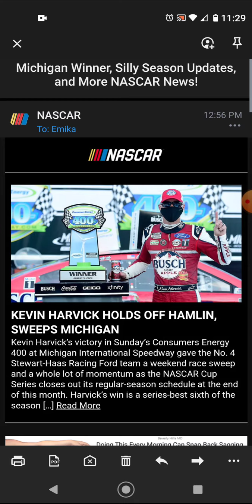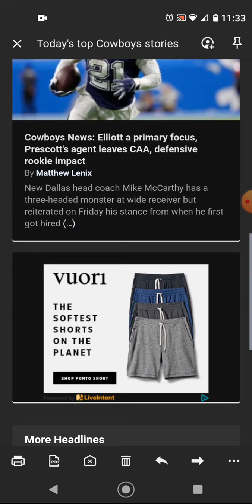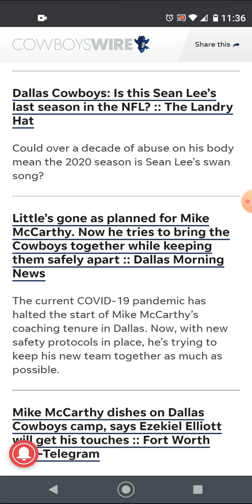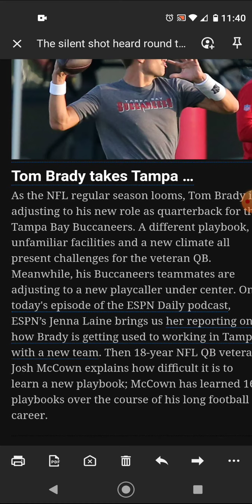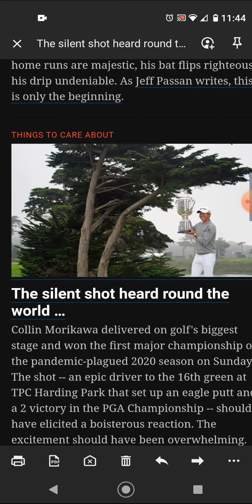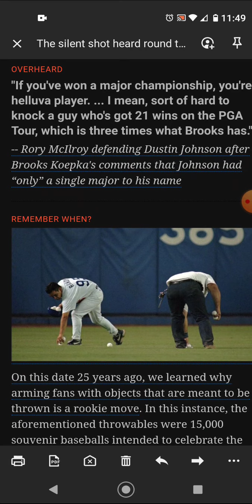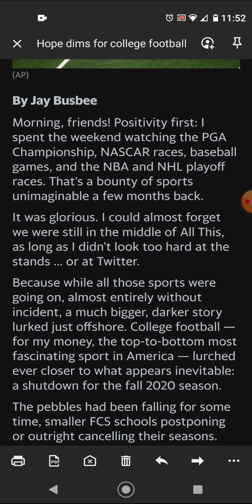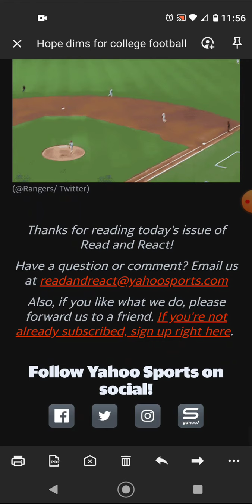Sundry Sports 46; Michigan Sweep, CFB Dead?